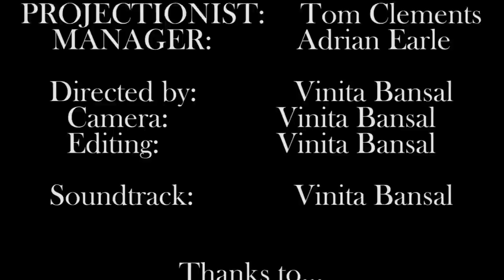THE PROJECTIONIST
A modern silent short, playing with the effect of double exposure, old school camera effects and slapstick comedy.
Inspired by a clip from Buster Keaton's silent film 'Sherlock Jr.', that caught my eye, while watching an amazing Film documentary series called 'the story of film'.

Many Many thanks to the Electric Cinema in Birmingham, Sam Bishop for letting me use the cinema, Tom Clement for being a brilliant Actor !
And Adrian Earle for showing me how to edit properly.